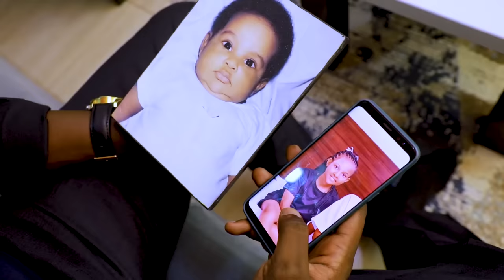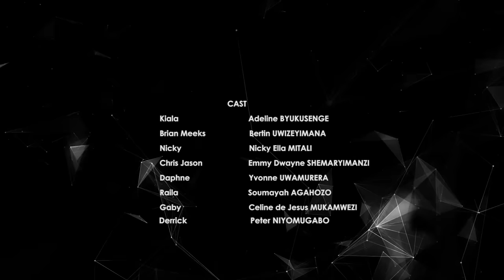FAMILY ISSUES EPISODE 5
Wifuza kwamamaza cg kudushyigikira watwandikira cg ukaduhamagara kuri #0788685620